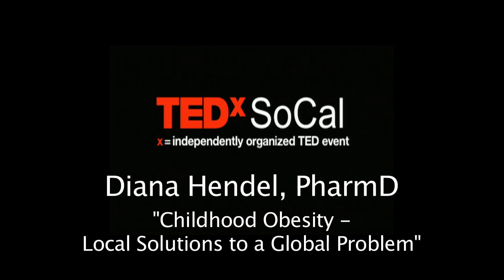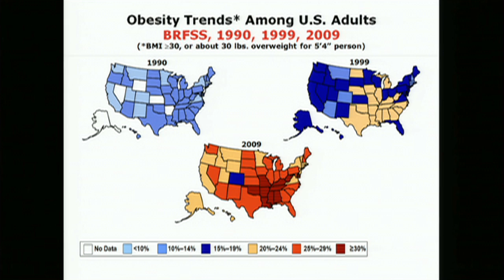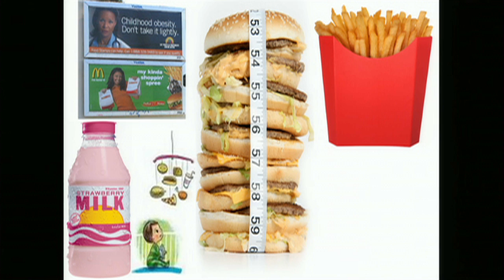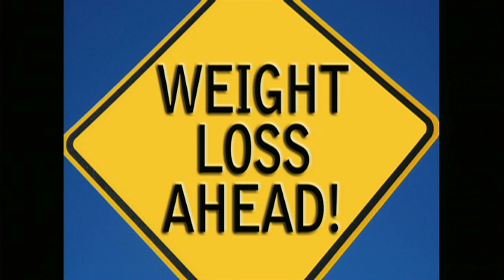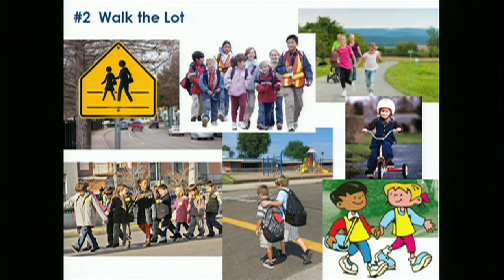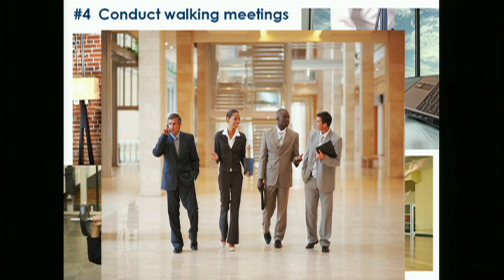TEDxSoCal - Diana Hendel, PharmD - Childhood Obesity: Small Steps, Big Change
A long-time leader in the MemorialCare health care system, Diana Hendel, PharmD, was named chief executive officer of Long Beach Memorial and Miller Children's Hospital Long Beach in January 2009.

After obtaining her bachelor's of science degree in Biological Sciences from the University of California, Irvine; and her doctor of pharmacy degree from the University of California, San Francisco, Hendel began her career at Long Beach Memorial, first as a Clinical Pharmacy Resident. She then completed a one year Management Residency before undertaking several progressive leadership roles at Long Beach Memorial and throughout the entire health system. Over the past twenty years, Hendel has held positions on all the MemorialCare campuses, including executive director for MemorialCare and the Physician Society, vice president of Operations at Anaheim Memorial, administrator for the San Clemente campus of Saddleback Memorial and most recently Chief Operating Officer of Long Beach Memorial.

Hendel is a graduate of the California Health Leadership College and is also a graduate of the Memorial Academy—a year-long educational program within the MemorialCare system that identifies leaders within the organization and focuses on healthcare finance, governance, strategy, decision-making and group behavior. She received MemorialCare's prestigious "Living Out Leadership Award" in 2006. In 2010 she received the Press Telegram's Amazing Women of the Year Award for the Health and Wellness/Health Provider of the Year.

Hendel also has more than 10 years of teaching experience, holding the position of Assistant Clinical Professor at the University of California, San Francisco School of Pharmacy and Adjunct Assistant Professor of Pharmacy Practice at the University of Southern California School of Pharmacy. She has been actively involved in a number of community service organizations such as the Rotary Club of San Clemente, Boys & Girls Club, and Long Beach Chamber of Commerce Board of Directors. She is also the mother of two children; a daughter age 8 and a son who is 10.

ABOUT TEDx